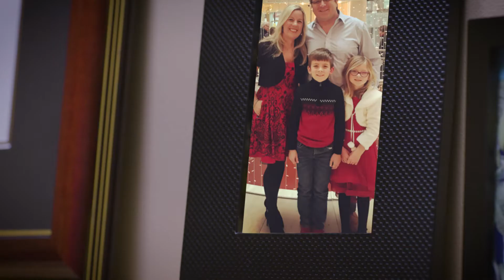Dr. Killian Introduction